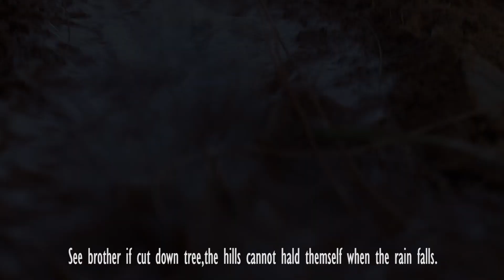UMANG YOKHATSI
filmsawwateffectinfuturewenwecuttetreesinteills